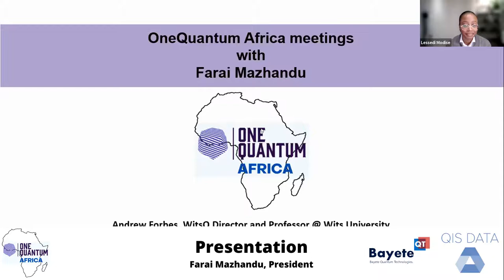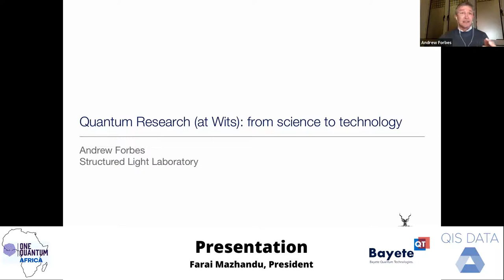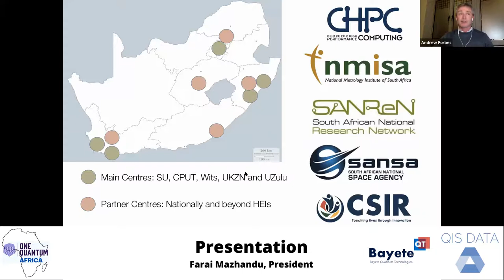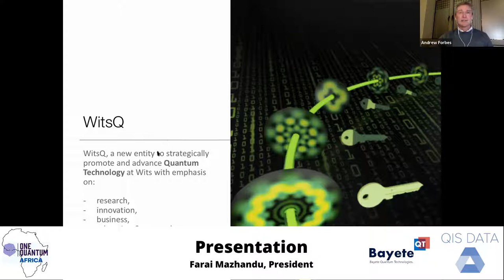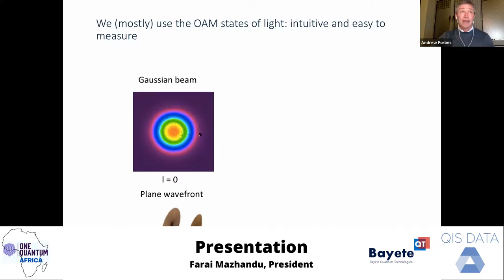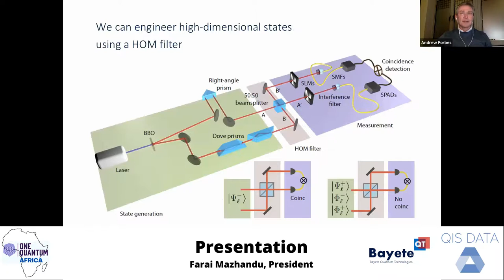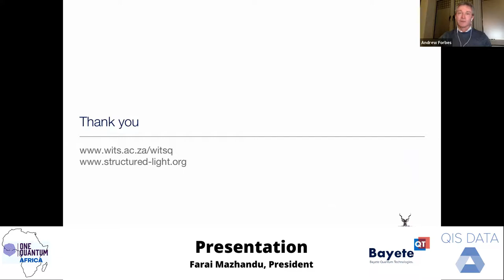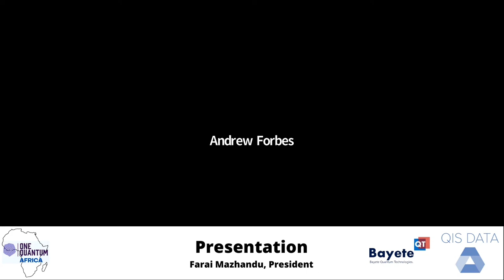OneQuantum Africa | Andrew Forbes